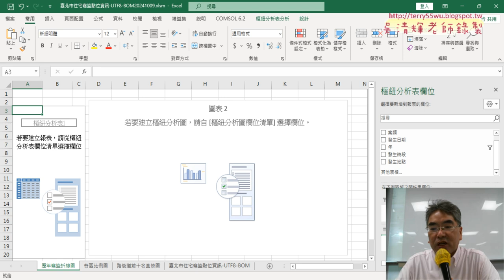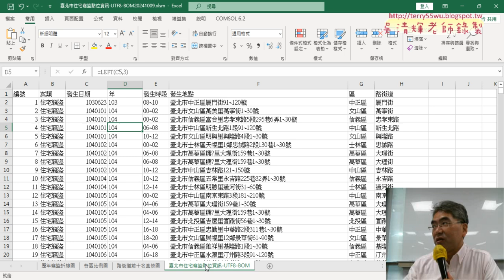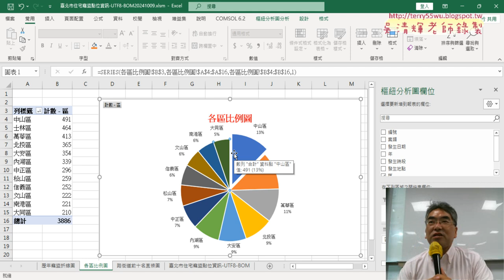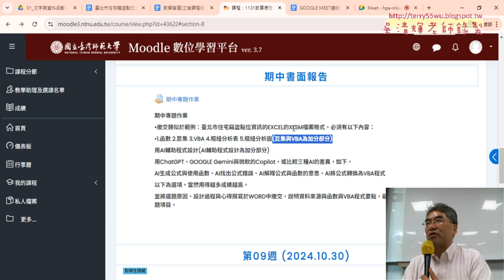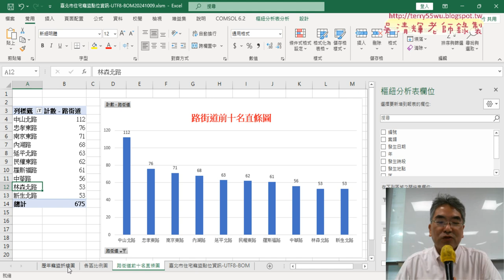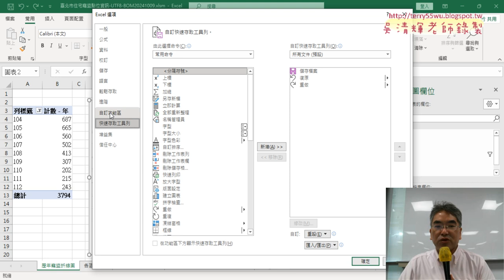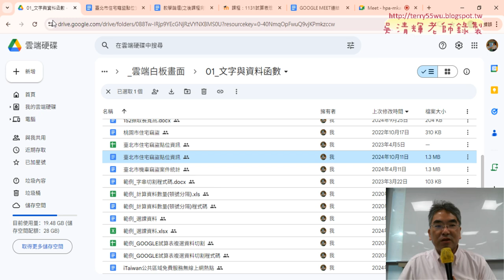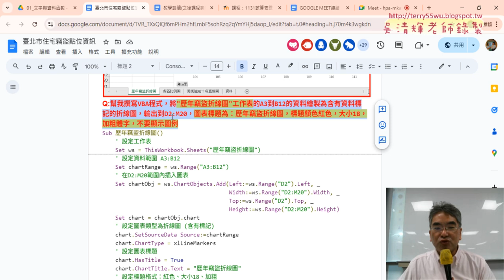01 期中報告說明與繪製歷年竊盜折線圖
上課內容：
01_期中報告說明與繪製歷年竊盜折線圖
02_用ChatGPT生成繪製折線圖VBA程式
03_ChatGPT生成清除圖表VBA程式與除錯
04_ChatGPT生成路接到前十名直條VBA程式

課程理念：
1.以循序漸進的方式, 透過詳細的說明和實用的50個Excel VBA範例,
2.進而解說EXCEL與資料庫的結合，甚至將EXCEL當成資料庫來使用，

吳老師  113/10/17